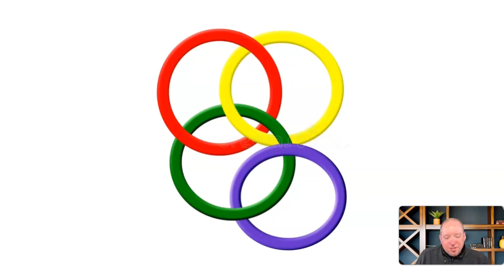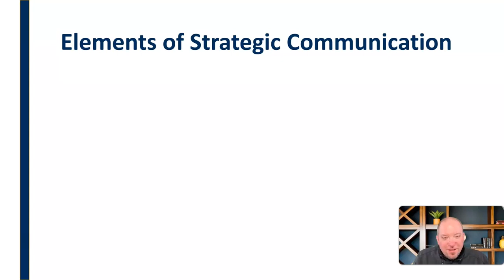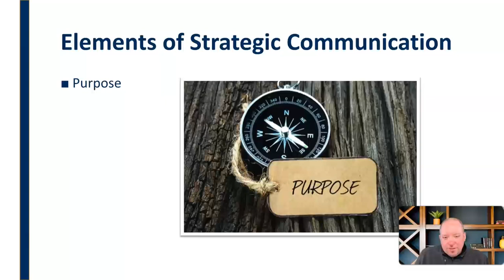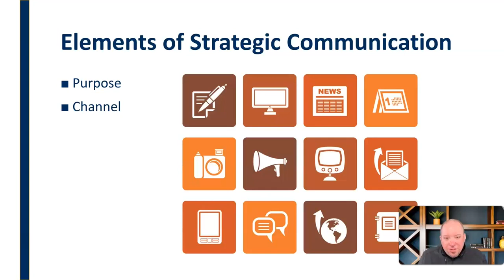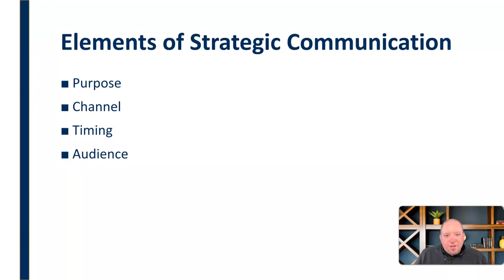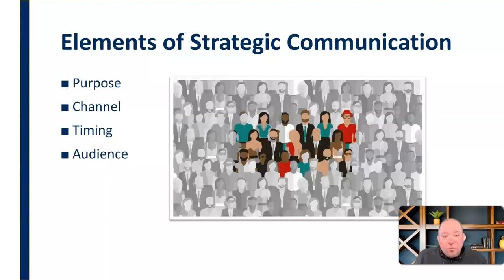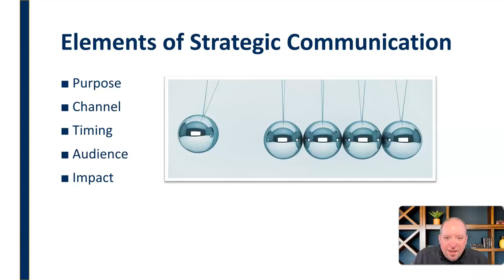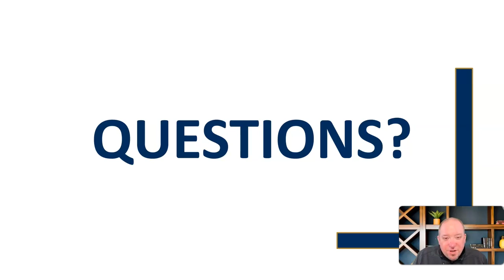Elements of Strategic Communication in PR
Mini-lecture discussing the foundational elements of strategic communication for writing and production in public relations - purpose, channel, timing, audience, and impact.